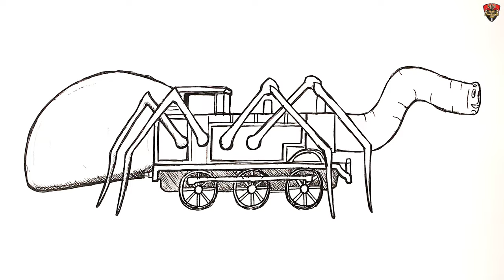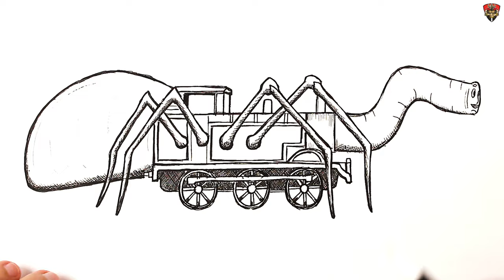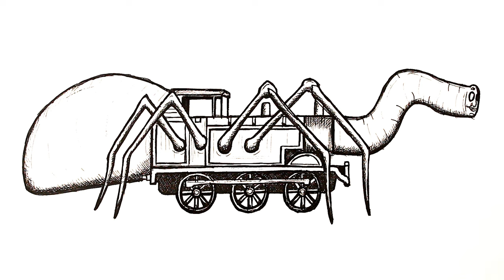How to draw a Thomas Train Spider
Learn How to draw thomas exe the train. Easy Step-by-Step Drawing Tutorial for Beginners. Drawing a Thomas the train.How to draw a Thomas Spider train. Taurus Art drawing. Thomas the train horror. Taurus art Thomas train. SCARY Thomas the Train drawing tutorial. thomas the tank engine drawing